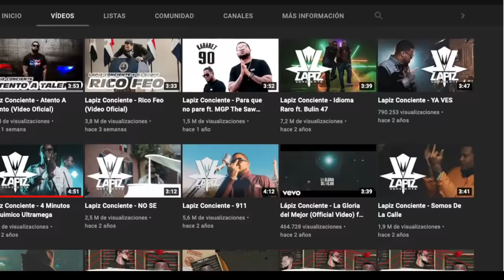PANAMEÑO REACCIONA| Lapiz Conciente - 4 Minutos ft Quimico Ultramega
Sinceramente agradecido por todo su apoyo!!